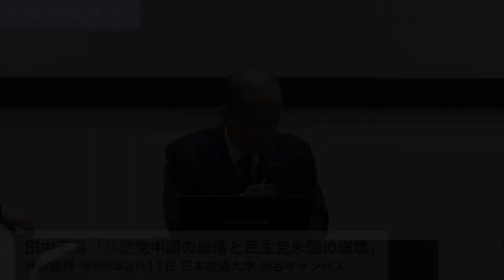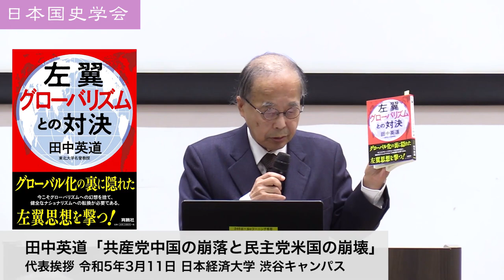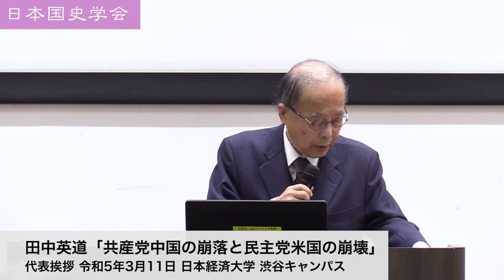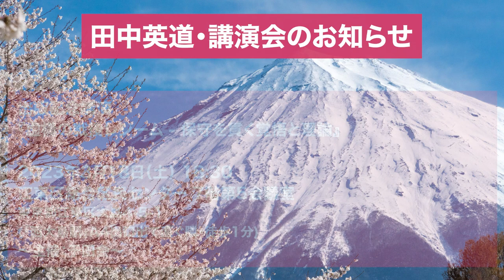田中英道「共産党中国の崩落と民主党米国の崩壊」日本国史学会 代表挨拶 令和5年3月11日 日本経済大学(2023/03/11)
【講演会情報】
★田中英道　出版記念講演『虚構の戦後レジーム-保守を貫く覚悟と理論』
日時：令和5年3月18日（土）18:30開始
場所：江東区総合区民センター 7階第5会議室　(都営新宿線「西大島駅」A4出口出て直ぐ隣・徒歩1分)
主催：千田会

【新刊情報】
★田中英道『聖徳太子は暗殺された　ユダヤ系蘇我氏の挫折』（2023年2月2日発売 / 扶桑社）

★田中英道『虚構の戦後レジーム』（2023年1月21日発売 / 啓文社書房）

◆ 日本国史学会 代表挨拶 ◆
田中英道「共産党中国の崩落と民主党米国の崩壊」
令和5年3月11日 日本経済大学 渋谷キャンパス

【日本国史学会よりご案内】令和5年4月1日以降の会員資格について
令和5年4月1日以降の会員資格は、令和5年度の年会費納入が必要となります。
会費納入は御入会時の年会費お支払いと同じく、連続講演会の受付での直接支払いのほか、振り込みでも可能です。